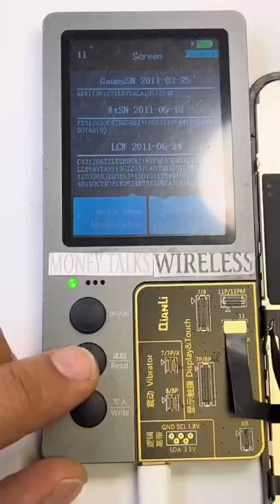FOOTBALL player’s iphone started POCKET DIALING people🫣